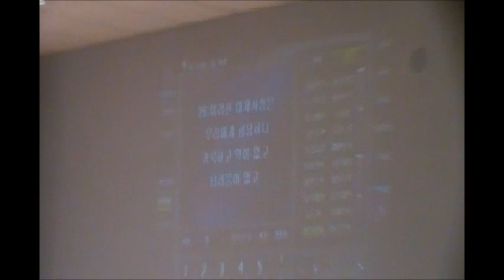Special guest minister Choi from Tuesday prayer meeting Atlanta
more detail and specify sermon